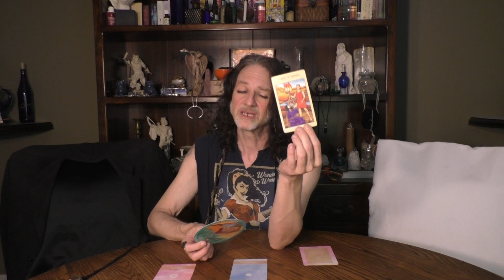CANCER: A "SAMARITAN" "NETWORKER" "HERMIT" CONTRACT: TIMELESS WORK-CAREER-VOCATION READ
A 12 card reading for CANCER Sun, Moon, Rising & Venus signs regarding work, career & vocation.

I am available for readings & spiritual counseling only via Facebook Messenger, Skype, ZOOM or phone.

WORDS OF GRACE FROM A PROFESSIONAL WITCH BY MARK ANGELO LYONS:

VIDS ON WORK,CAREER & VOCATION / 3 LEVELS OD POWER: (alphabetical by title)

Caroline Myss Archetype Cards:

Journey of Love Oracle:

Magickal Spellcards  by Lucy Cavendish:

The Mythic Tarot by Juliet Sharman-Burke: